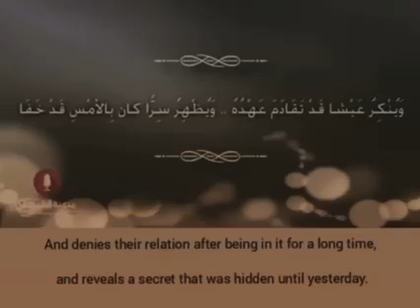Imam Ash Shafi'i said